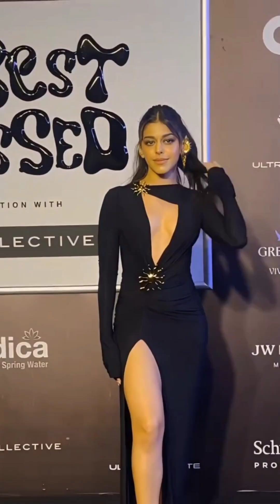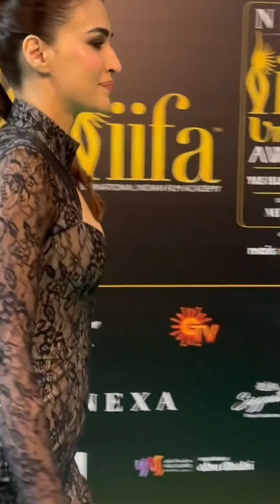Bollywood Actress Hottest Vertical 💥 Bollywood Actress Curves Vertical👙 Hottest Edit 👌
bollywood actress hot vertical
bollywood actress hot compilation
bollywood bikini
bollywood actress hot compilation vertical  bollywood actress silky milky legs
bollywood legs vertical
bollywood actress compilation
bollywood actress hot legs bollywood actress vertical
famous bollywood actresses
bollywood actresses hot video
bollywood actresses hot bikini look
bollywood actress dress sense
bollywood actress hottest video
bollywood actress juicy armpit
bollywood actress legs beauty
bollywood actress gym outfits
bollywood actress name bollywood actress death bollywood actress without makeup
bollywood actress status bollywood actress interview bollywood actress name list bollywood actress haircut bollywood actress dress bollywood actress in swimming pool
hot video
bollywood hot
actress hot compilation
hot indian actress
hot compilation
actress hottest compilation
actress hot vertical
actress armpit
actress naval
actress naval play
armpit hot
hot actress thighs vertical
janhvi kapoor hot compilation
malaika arora vertical
sexy actress compilation
actress armpit vertical
actress boobs vertical
actress boobs compilation